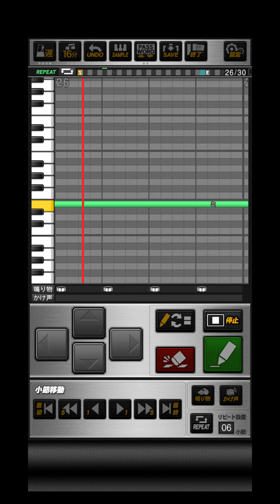プロスピA 忍風戦隊ハリケンジャーOP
応援歌パスワード「おどねたよねまおおういうおふぼうもふおにうひばよけなねぜざおへはりみごひざえいへどつたぜだぬどすひんさりばさぶもみずおくはかぬげそだえすごてゆらやながくがてねんるむびはまぬけつやられぶをれまへれきよだへらやまをてよしずをまにぞあになけんぜらざへびぬせちふじわころろむらむおずさじみはりろとでちまぼさちへまかゆはさだすやはそびごちがせだれえごげじせうをちでうえむすじどへをとほんゆうぎちてふおおおのゆげぼびゆやしきせべほえかんのぶんくごちんむたらばむまひとれだててびるにけふぶぼひいびうふるなぞごつおとすすゆすちりどお」